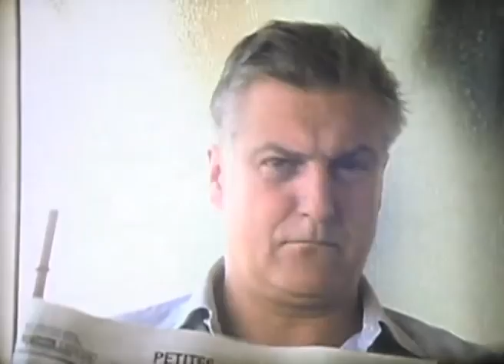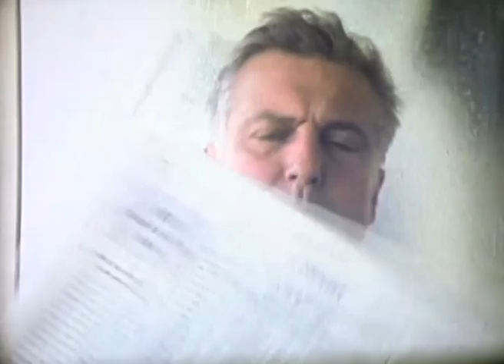Olivier Cadiot (2005) by Gérard Courant - Cinématon #2106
Le "Cinématon" n°2106 d'Olivier Cadiot réalisé par Gérard Courant le 6 juillet 2005 à Marseille (France) (silencieux).
Olivier Cadiot's portrait by Gérard Courant (2005 - silent).